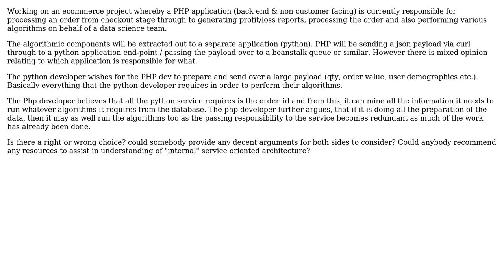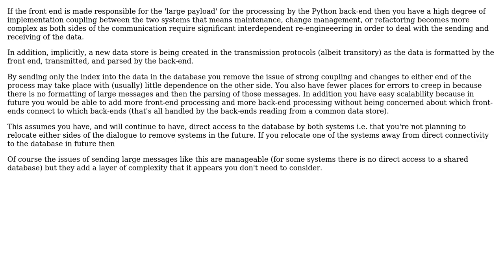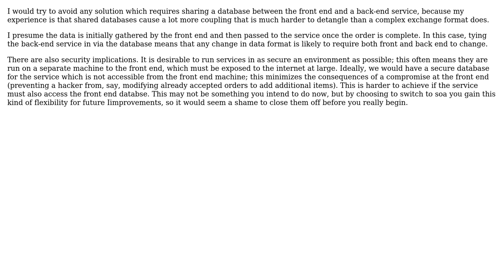Software Engineering: Service Oriented Architecture - Component Responsibility (2 Solutions!!)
Software Engineering: Service Oriented Architecture - Component Responsibility

With thanks & praise to God, and with thanks to the many people who have made this project possible! | Content (except music & images) licensed under CC BY-SA | Music | Images & others | With thanks to user Jules user Gravy user David Scholefield and the Stack Exchange Network Trademarks are property of their respective owners. You are responsible for your own actions.